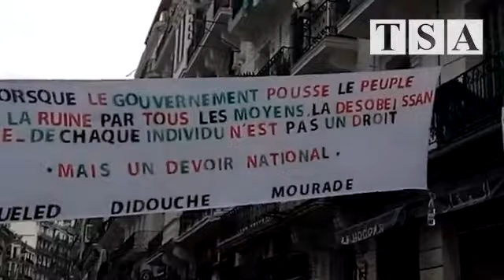Immense fête des manifestants sur la rue Didouche à Alger